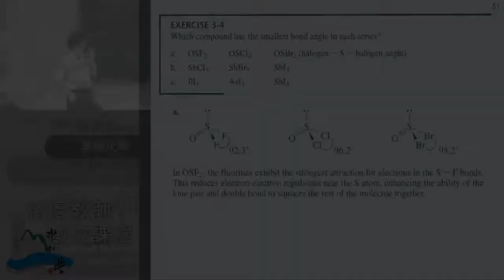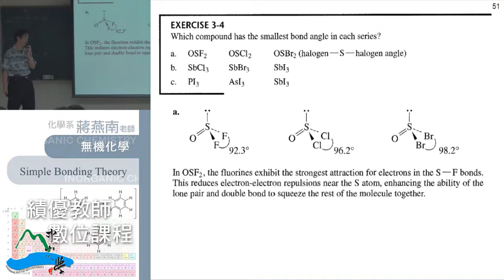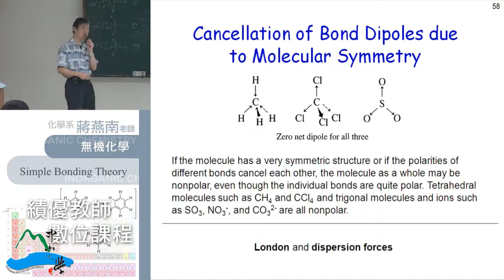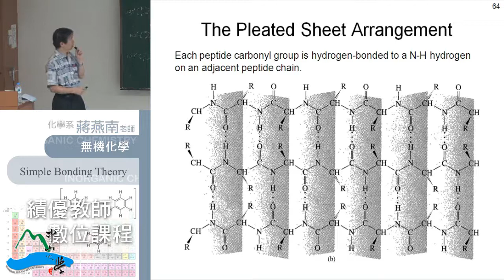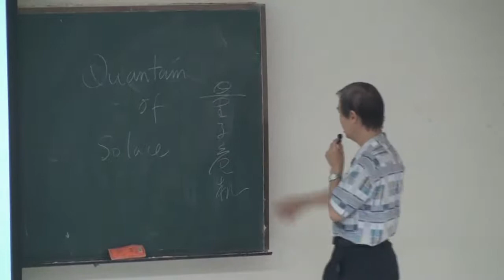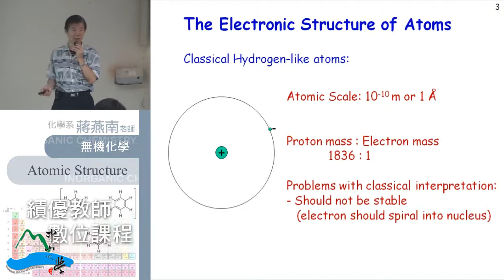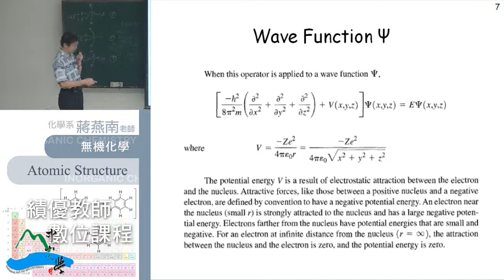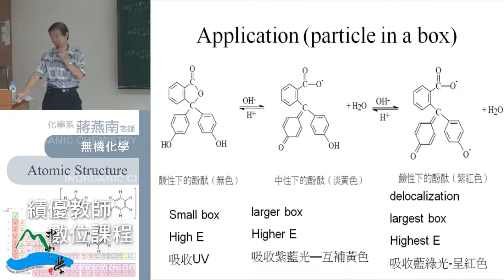《國立中山大學開放式課程》無機化學 20